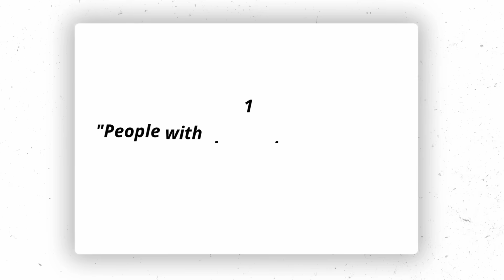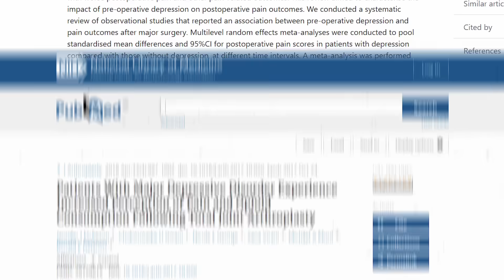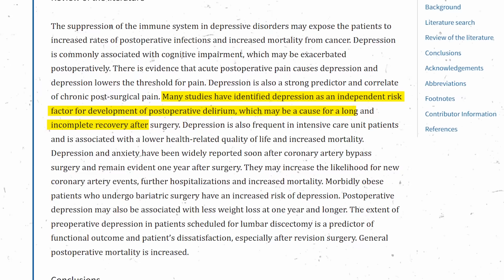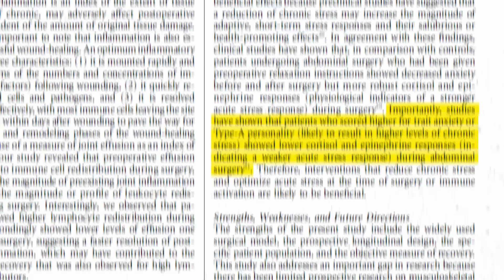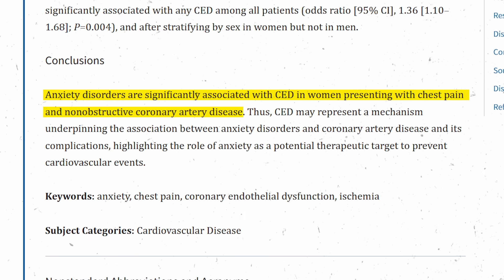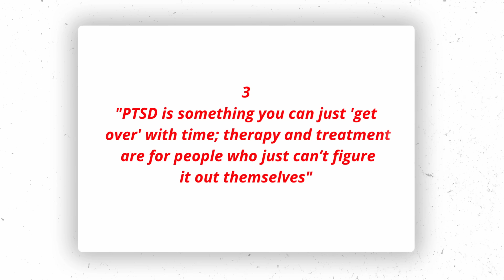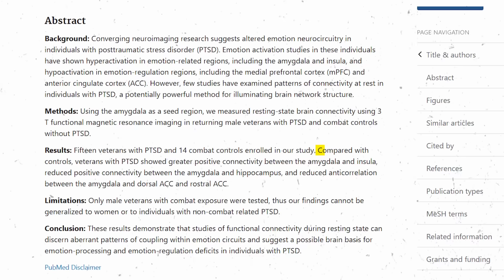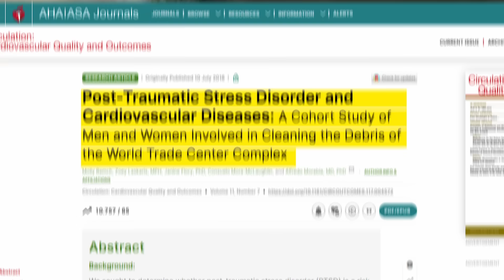Busting mental health myths... UNDER ANESTHESIA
I'll bust these pervasive myths that gaslight my patients because your mental health affects your ENTIRE body, and it shows under anesthesia!

0:00 – intro
0:35 – not “trying hard enough”
2:00 – effects of self-loathing
3:05 – is anxiety a “real” medical condition?
5:23 – strong people can just “get over” PTSD
7:30 – myths that ARE true
8:28 – a personal story

Can stress really kill you? As an anesthesiologist, I've seen firsthand how stress profoundly impacts patient health, yet misinformation continues to gaslight patients and delay vital treatment. In this video, I debunk the top 3 dangerous mental health myths that my patients frequently encounter:

1. Depression isn't just about "not trying hard enough": Learn how depression biologically changes your pain perception and surgery outcomes. Discover why anesthesiologists must adjust medication strategies specifically for patients with major depressive disorder.

2. Anxiety isn't simply nervousness or being "high-strung": Explore the objective, measurable impacts anxiety has on heart health, immune function, and surgical recovery. Understand why anxiety management isn't coddling—it's critical medical care.

3. PTSD isn't something to just "get over": PTSD causes lasting changes in brain anatomy, hormone balance, and cardiovascular risk. See why targeted PTSD treatment is essential, particularly around surgical care and long-term heart and cognitive health.

I'll share the latest medical studies, practical insights from my clinical experience, and actionable advice on advocating for your mental health in medical settings. If you or someone you know has ever felt dismissed or misunderstood regarding mental health, this video will equip you with powerful knowledge to advocate for better care.

To learn more about stress, anxiety, PTSD, and their impacts on overall health and longevity, visit my clinic